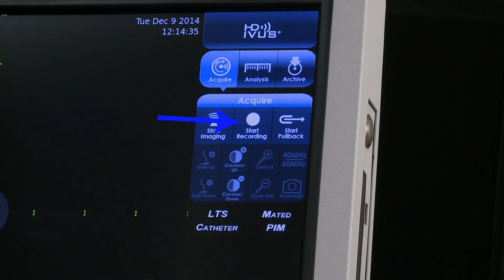ACIST U - HDi Recording a Loop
This video explains how to record a HDi loop.